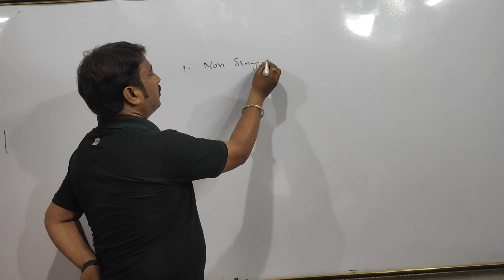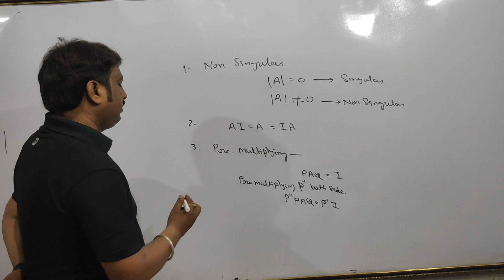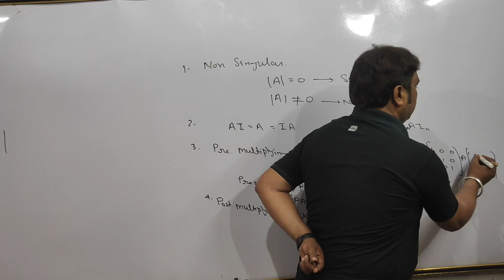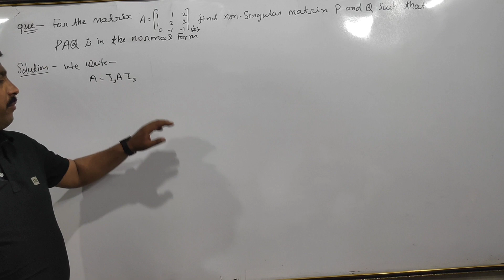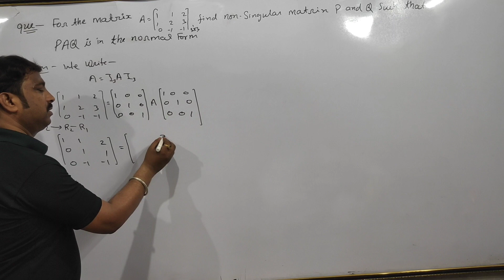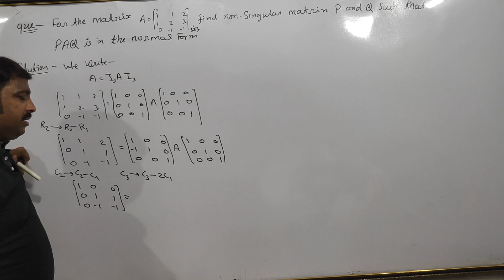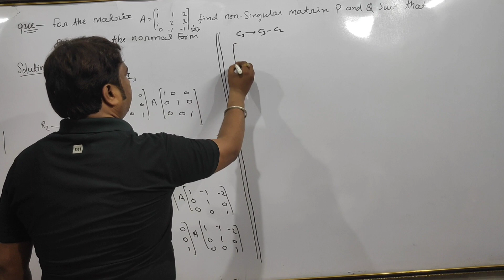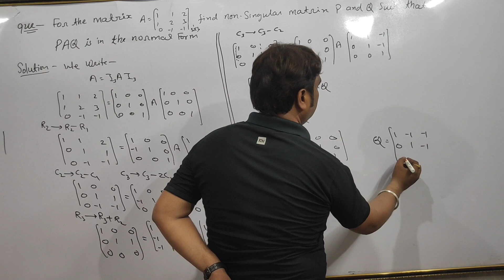PAQ Form of Matrix ll Linear Algebra ll B.Sc ll B.Tech ll Diploma ll By - Raj Sir ll EduZor